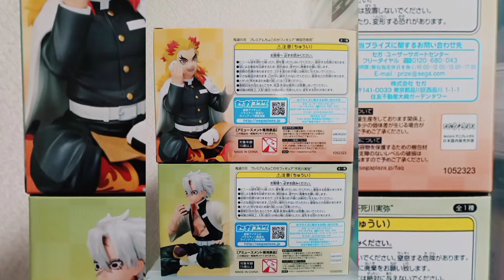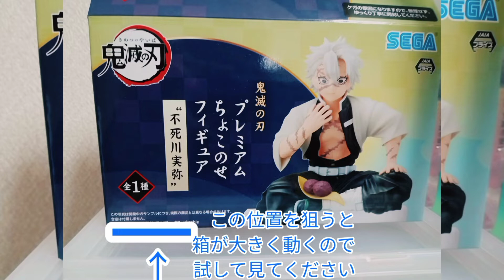【フィギュア】鬼滅の刃 プレミアムちょこのせフィギュア 煉獄・実弥 重心は？狙いは？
鬼滅の刃
プレミアムちょこのせフィギュア
煉獄
実弥